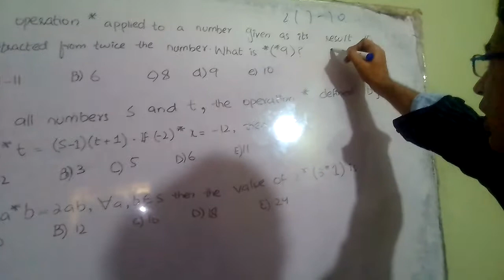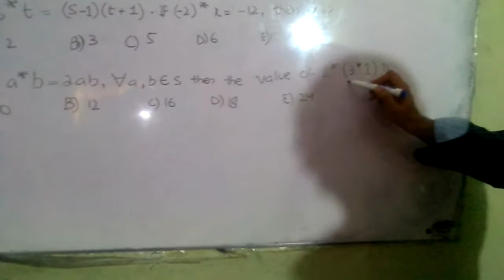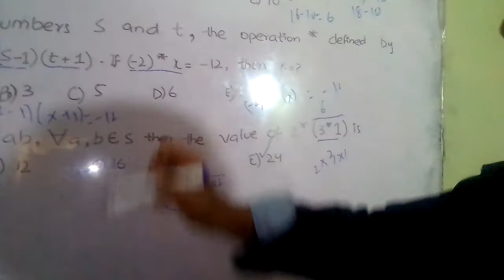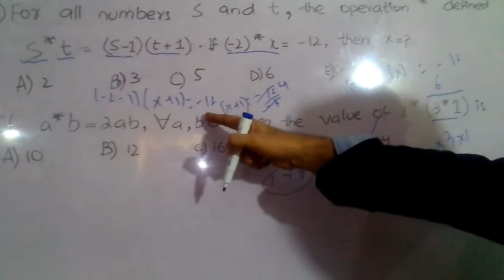Group theory short cut part 1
Ecat